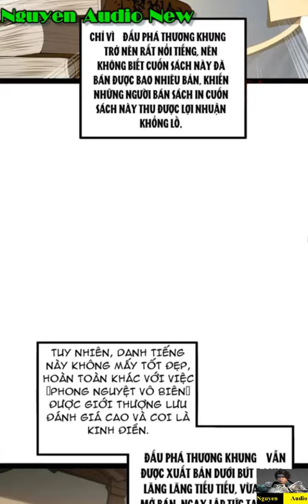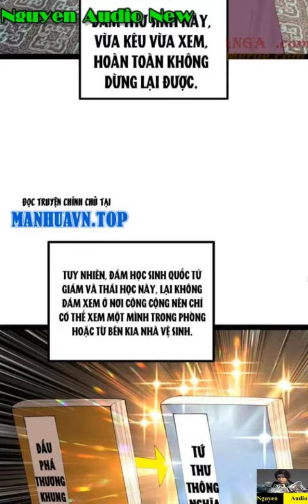Chàng Rể Mạnh Nhất Lịch Sử Tập 187|Nguyen Audio New|Survive as the Hero's Husband Chap 187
Thẩm Lãng từ một bác sĩ đẹp trai,sau một lần tai nạn dung nhan bị hủy bị mọi người xa lánh.Anh ta đi vao chiến trường làm bác sĩ giúp người bị thương.Trong một lần bị đánh bom chết đi và xuyên không về thời cổ trang.Với nhan sắc đỉnh cao hắn thề sẽ lấy được cô vợ đẹp nhất thiên hạ.